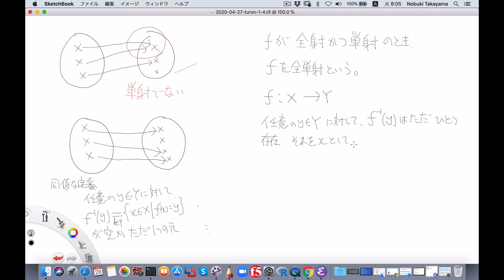2020 04 28 map 1b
逆写像と合成写像, 心がけ.